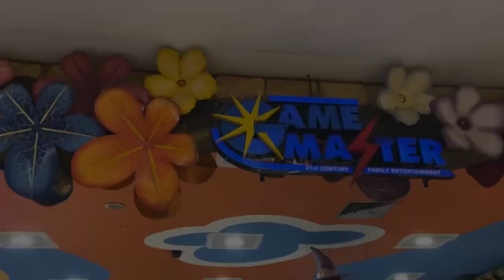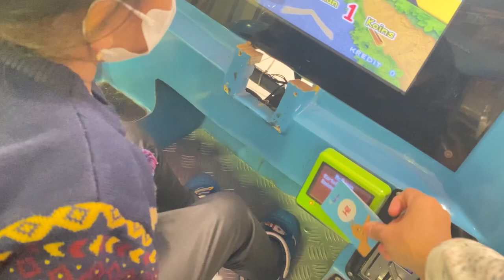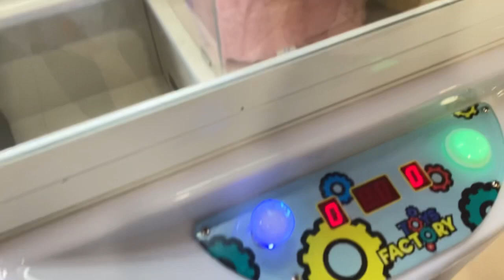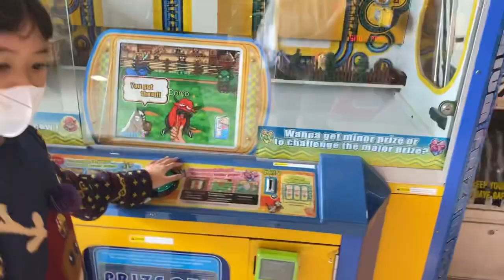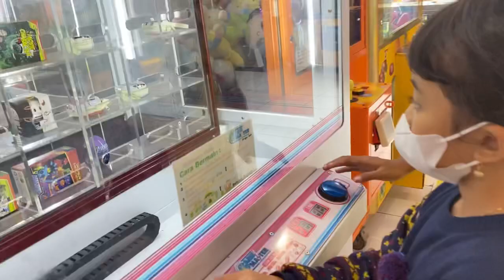Shabia Mengaranto Main Di Timezone Yogya Jatibarang